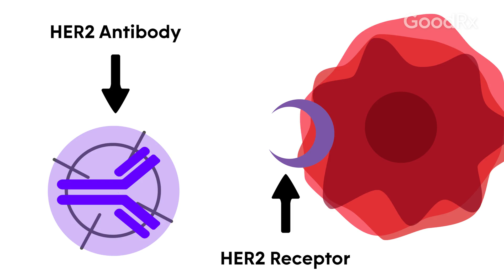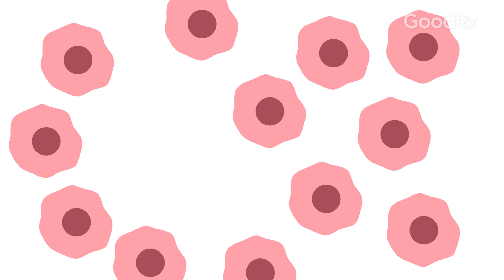HER2+ Breast Cancer: What It Is and How It’s Treated | GoodRx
When breast cancer is fueled by an overexpression of HER2/neu, this is called HER2-positive breast cancer. This subtype accounts for about 20 percent of breast cancer cases in women, according to the American Cancer Society .In this video, hematologist and oncologist Amy Tiersten, MD, explains what it means to have HER2-positive breast cancer, as well as the treatment options available for this cancer subtype.